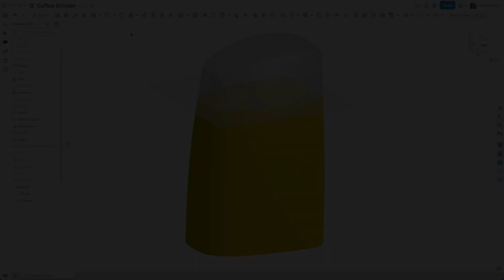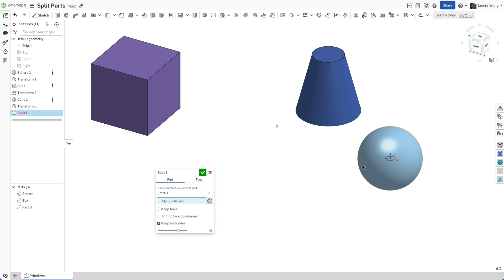Splitting without Planes or Sketches in Onshape - Tech Tip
The Split feature is commonly used to improve boundary conditions or patches with poor qualities in surface modeling. It is also used in multi-part design to quickly generate new parts that share common geometry. Usually, a plane or sketch is created and used to split an entity.

In this Onshape Tech Tip, you will learn how to split a face or a part with only the Split feature.